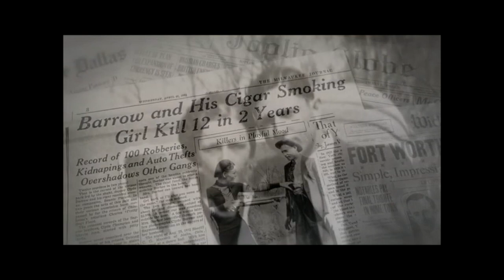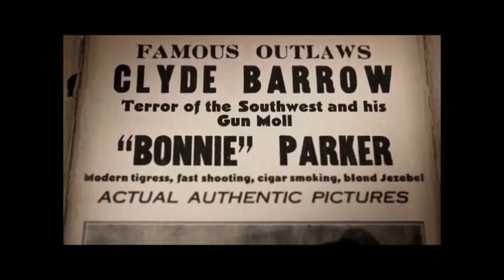Orianthi and Brian Ray "Bonnie and Clyde". An Independent Video.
Orianthi and Brian Ray "Bonnie and Clyde". An Independent Video. A Platform One Video Production. Video Produced and Directed by Ken Moir. All Music Copyright Reserved as Intended Orianthi Panagaris and Brian Ray. Production Unit The Malibu Beach Hut L.A. California USA/Edinburgh Scotland UK.